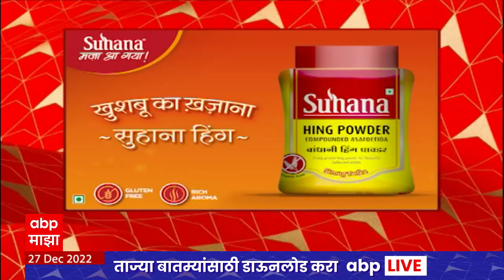ABP Majha Marathi News Headlines 8PM TOP Headlines 8PM 27 Dec 2022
Maharashtra Karnata Belgaon Border Issue | कर्नाटक सीमावाद | Abdul Sattar To Resign? | कृषीमंत्री अब्दुल सत्तार राजीनामा देणार? | Uddhav Thackeray Vidhan Sabha Nagpur | Uddhav Thackeray vs Eknath Shinde | Uddhav Thackeray Speech | Sanjay Raut Nagpur Vidhansabha | Disha Salian Death Case | Sushant Singh Rajput | Aditya Thackeray AU | आदित्य ठाकरे | दिशा सालियन मृत्यू प्रकरण | Corona Outbreak Lockdown Updates | India Corona Live Updates | Maharashtra Corona Cases | Maharashtra Coronavirus Updates | कोरोना उद्रेक | कोरोना लॉकडाऊन | News Maharashtra | Maharashtra LIVE | Vidhan Sabha Maharashtra | Vidhan Sabha | Maharashtra  LIVE News | Vidhansabha  LIVE | Maharashtra Vidhan Sabha  LIVE | Maharashtra Assembly Winter Session  LIVE Updates | महाराष्ट्र विधानसभा हिवाळी अधिवेशन खडाजंगी लाईव्ह | महाराष्ट्र विधानसभा देवेंद्र फडणवीस | मुख्यमंत्री एकनाथ शिंदे | विरोधी पक्षनेते अजित पवार विधानसभा अधिवेशन | Ajit Pawar Vidhan Sabha | Devendra Fadnavis Speech Vidhan Sabha | Cm Eknath Shinde Speech Vidhan Sabha  LIVE | Maharashtra Cold Wave | Cold wave live updates | महाराष्ट्र थंडी पारा | महाराष्ट्र गारठला | थंडी गारठा | थंडी शेकोटी  | Jayant Patil Suspension | Maharashtra NCP Protest | जयंत पाटील निलंबन | महाराष्ट्र राष्ट्रवादी आंदोलन | जयंत पाटील निलंबित | Raj Thackeray Nagpur Visit Live Updates | राज ठाकरे लाईव्ह | संजय राऊत नागपूर विधानसभा | उद्धव ठाकरे नागपूर विधानसभा भाषण | एकनाथ शिंदे - उद्धव ठाकरे आमनेसामने  | News Year Celebration | Welcome 2023 | Year End 2022 | नूतनवर्षाभिनंदन | 2023 स्वागत | Vasai Tunisha Sharma Death Live Updates | Actor Salman Khan Birthday | दबंग खान सलमान खान वाढदिवस | Sushant Singh Rajput Death Case | सुशांत सिंह राजपूत मृत्यू प्रकरण